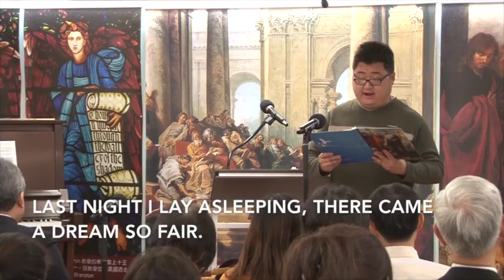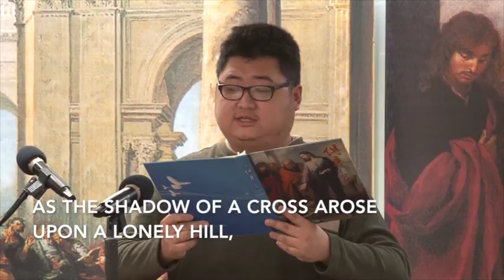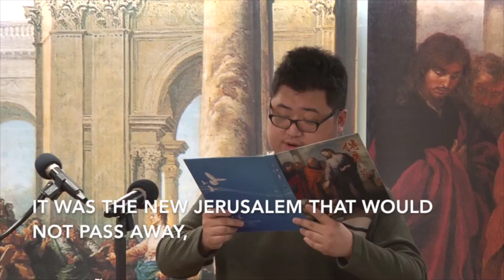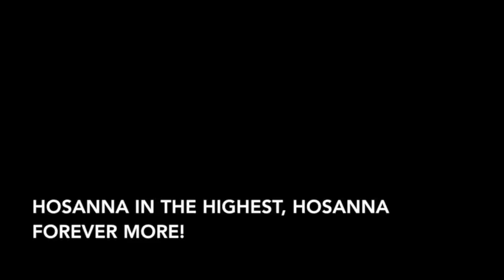傳愛之家頌讚-The Holy City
Last night I lay asleeping, there came a dream so fair.
I stood in old Jerusalem, beside the temple there;
I heard the children singing, and ever as they sang,
Methought the voice of angels, from heav'n in answer rang,
Jerusalem, Jerusalem, lift up your gates and sing,
Hosanna in the highest, Hosanna to your King!
And then methought my dream was changed,
The streets no longer rang,
Hushed were the glad Hosannas the little children sang;
The sun grew dark with mystery, the morn was cold and chill,
As the shadow of a cross arose upon a lonely hill,
Jerusalem, Jerusalem, hark how the angels sing,
And once again the scene was changed,
New earth there seemed to be,
I saw the holy city beside the tideless sea;
The light of God was on its streets, the gates were open wide,
And all who would might enter, and no one was denied.
No need of moon or stars by night, or sun to shine by day,
It was the New Jerusalem that would not pass away,
Jerusalem, Jerusalem! Sing for the night is o'er!
Hosanna in the highest, Hosanna forever more!